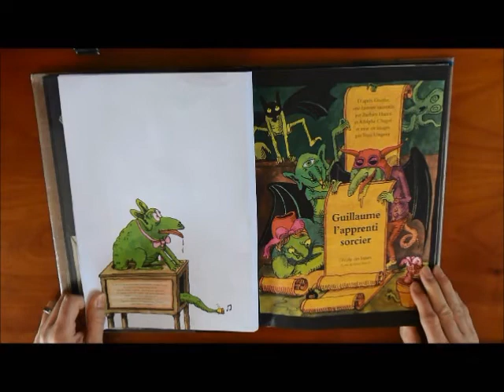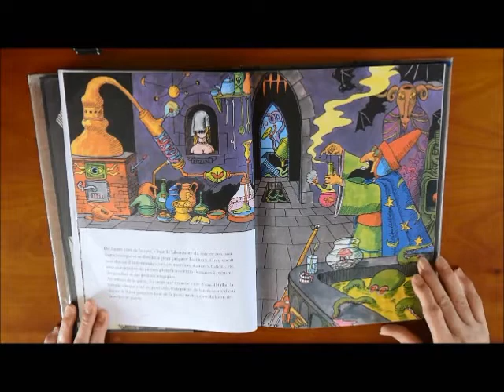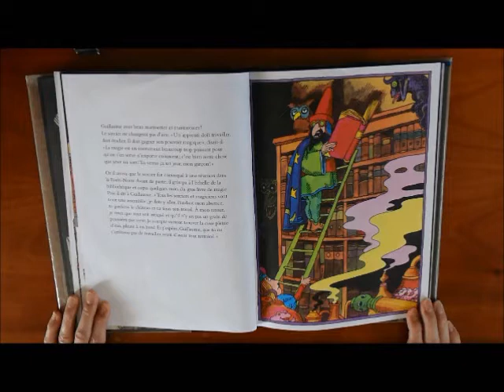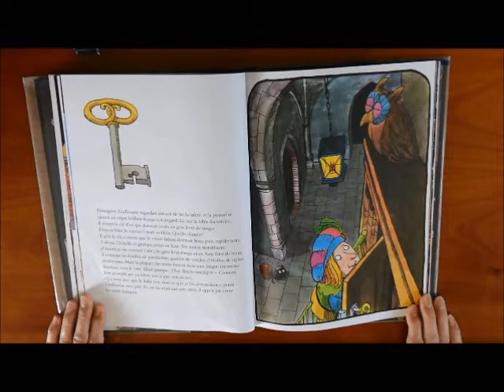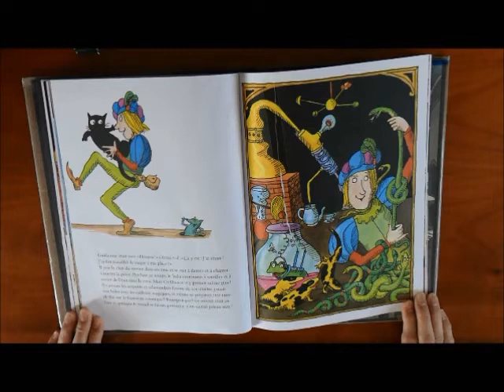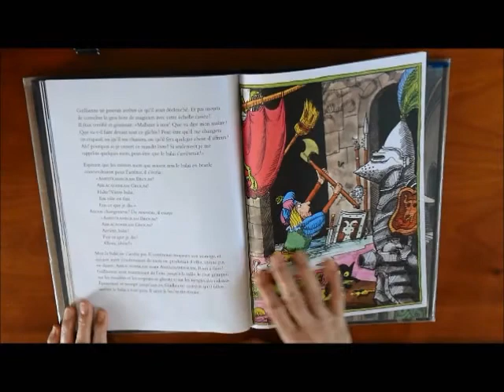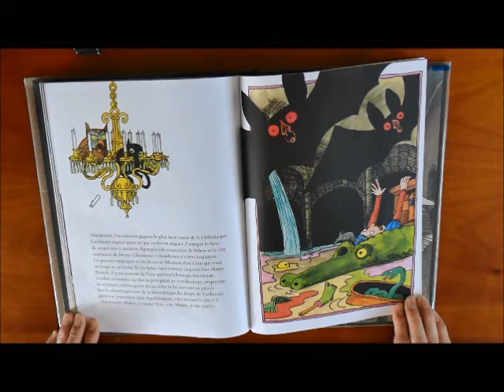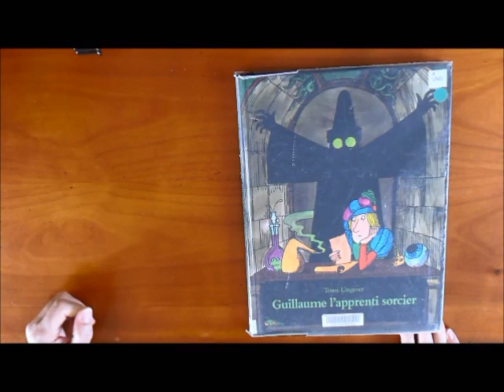Guillaume l'apprenti sorcier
L'heure du conte depuis chez vous ! "Guillaume l'apprenti sorcier" de Tomi Ungerer, lu par Patrick Peynot.